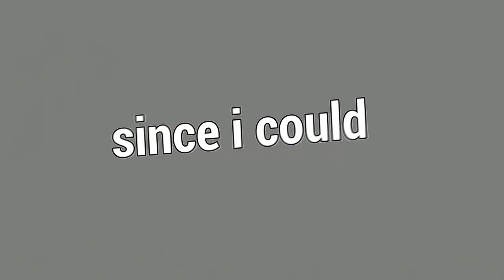Aprendi A Jogar Com O Novo Killer E Isso Aconteceu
Fala galera!! Mais um vídeozinho e dessa vez de TRICKSTER, dominei melhor o killer e espero que gostem :D.

👇🏻 Capítulos 👇🏻

👉🏻 0:00 Introdução
👉🏻 1:43 Gameplay

👇🏻 Sociais 👇🏻

👇🏻 Membro 👇🏻

👇🏻 Músicas Utilizadas 👇🏻